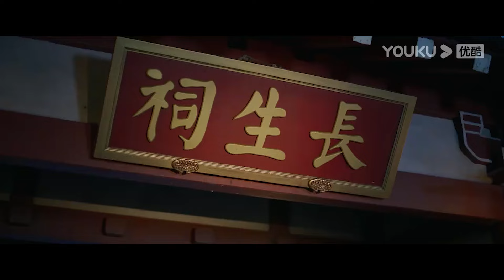【搶先看】灰姑娘被罰光腳跪雪地，督主看到她凍紅的腳，心疼地攬她入懷【君心藏不住 Governor's Secret Love】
剧名（Drama Name）：君心藏不住 Governor's Secret Love
【劇情簡介】督公慕容藏本想培养仇人之女云娇成为自己对付仇人的底牌，却在朝夕相处中渐生情愫，情不自禁爱上了她，因而陷入了爱与恨的挣扎。

2023cdrama#ChineseDrama#ChineseDramaEngSub#甜宠爱情剧#中国电视剧#出色中国电视剧#好看中国电视剧#大陆剧#大陆爱情剧#爱情#甜宠#古装#武侠#古装仙侠#EngSub#romantic#大陆仙侠剧#古裝愛情